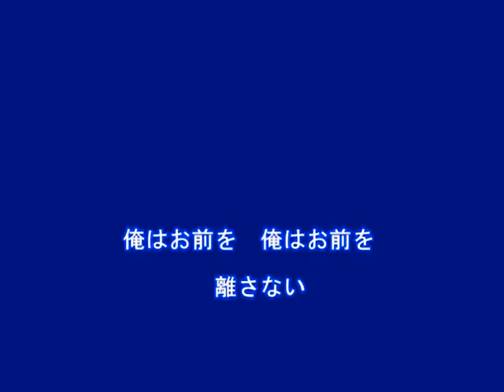男のひとり言（山崎ていじ）～Cover By MURO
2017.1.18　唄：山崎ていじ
作詞：さわだすずこ
作曲：弦哲也
編曲：南郷達也